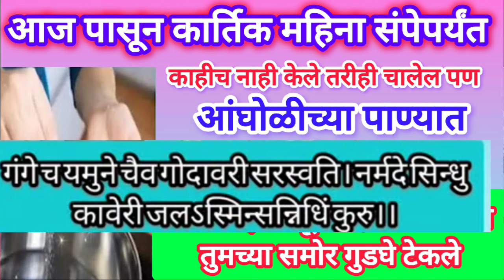कार्तिकमहिना संपेपर्यंत आंघोळीच्या पाण्यात टाका ही एक वस्तू कोणताही शत्रू दारिद्र्य पितृदोष संपेल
कशी करावी,धनत्रयोदशी पूजा कशी करावी मराठी,
कार्तिक मास की कथा,कार्तिक महिना,कार्तिक मास महत्व,कार्तिक मास कथा,कार्तिक महिना 2024 मराठी,कार्तिक मास की कहानी,कार्तिक महिन्याचे महत्व,कार्तिक महिना 2024,कार्तिक मास व्रत कथा,कार्तिक महिन्याचे महत्व आणि नियम,कार्तिक मास व्रत कथा मराठी,कार्तिक पूर्णिमा का महत्व,कार्तिक मास महात्म्य,कार्तिक मास,श्रीहरी विष्णूचा प्रिय महिना कार्तिक,कार्तिक पौर्णिमा आणि कार्तिक स्वामींचं महत्व,कार्तिक मास महत्त्व स्नान दान व्रत संपूर्ण माहिती,कार्तिक महात्म्य